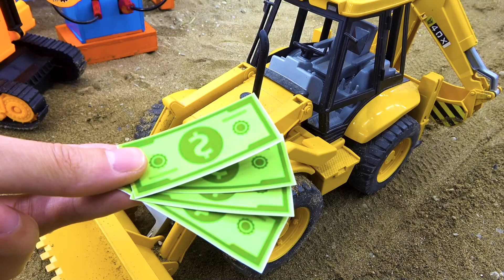Mini tractor transporting | Radha Krishna Trolly | Making bridges and clear paths for trains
Related topic:
gauri ganesh murti
water pump
tractor
science project
bridge making
concrete maker
trolley
mini tractor
tractor
water pump
Mini Farmer
mini projects
house animals diy
tractor trolley
cow
tractor
farming
mini farming
special lake
Farm Diorama
Flower Planting
house cow
mini Aquarium
house Cow
Cow House diy
miniature farm
fishpond
house_cow
barn animals
keepvilla
keepvilla tractor
keepvilla diy
Mini Creative
Tech Creators
HP Mini DIY Tractor
Keep villa
Sunfarming
tractor machinery
village life
keepvilla
keepvilla tractor
keepvilla tractor video
keepvilla diy
mini tractor
mini creative
minicreative tractor
diy tractor
concrete bridge
special wheel
how to make
Tractor
DIY Farming
DIY Tractor
Mini Tractor
Water Pump
Tractor Motor
Machine
Mini Farmer
Mini Farm
Mini Water Pump
Sun Farming
Mini Creative
Sano Creator